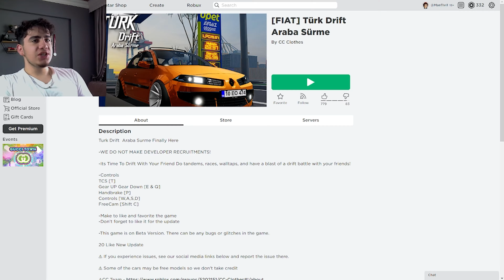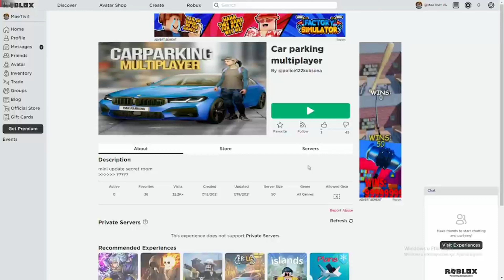CAR PARKİNG MULTİPLAYER OYNAYANLAR BU OYUNA BAKSIN ! 😱